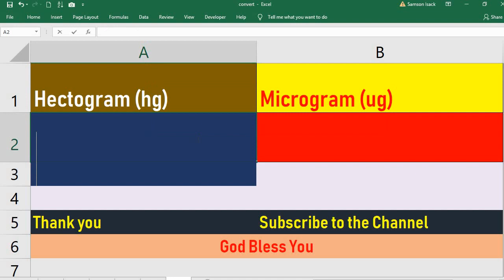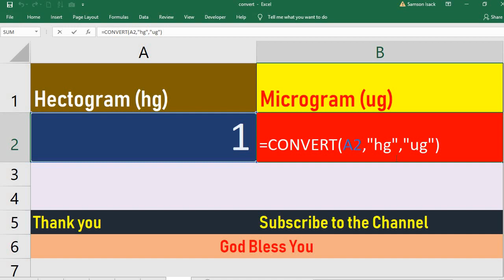Convert Hectogram to Microgram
How to Convert Hectogram to Microgram